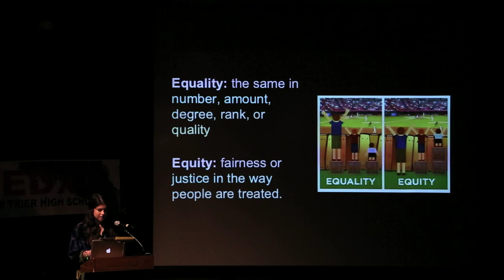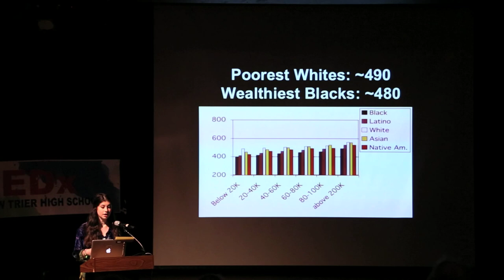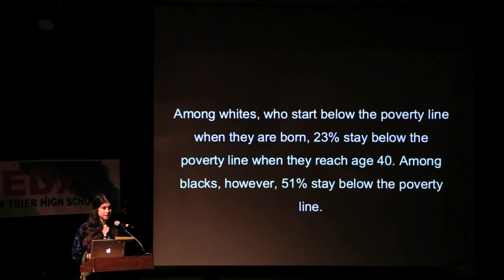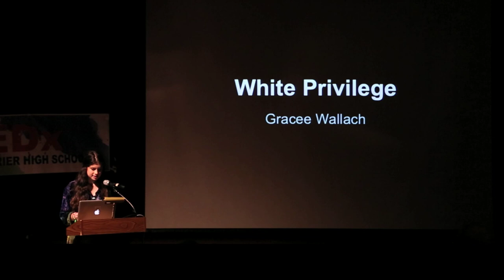White privilege | Gracee Wallach | TEDxNewTrierHS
Gracee Wallach discusses the educational gap, social history and terminology of white privilege, in addition to providing ways to tackle the problem. From a perspective of a student of privilege at a predominantly white high school, she addresses the issues at hand along with ways to start a discussion and be actively anti-racist.

Gracee Wallach works avidly in Chicago’s social justice scene and loves more than anything to bring important topics to light.